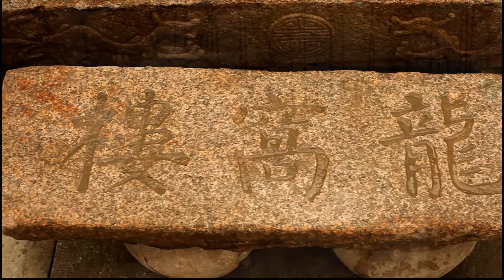晨醉 第一季（第50期）：酒桌上的九大敬酒技巧